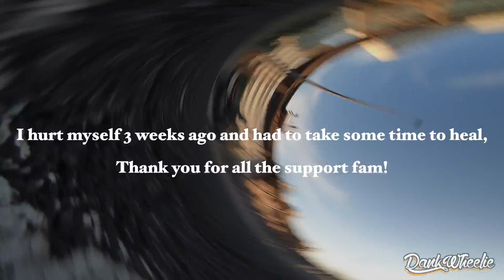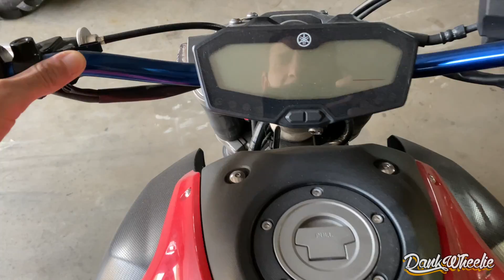The Best Budget Motorcycle? - FZ 07 Shred Test + Review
But before all that goes down I wanted to test this freshly purchased 2017 Yamaha fz-07 with some wheelies and speed and explain to you guys why this is one of the best bikes for the budget out right now!